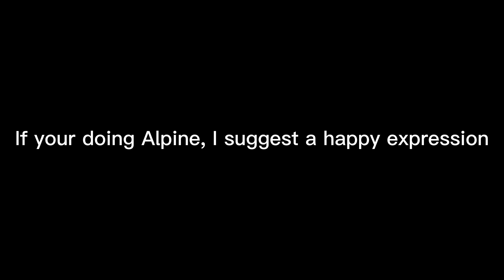Pfp contest!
Rules:
- No NSFW
- No gore
- Please add color
- Shading and lighting isn’t required but it’s highly recommended
- Please don’t get mad if you don’t win
- Use the refs I provided in the video!
- Have fun!